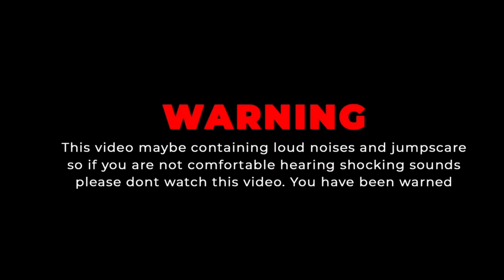చీకటి పడితే ఫార్మ్ హౌస్ లో ఎం జరుగుతుంది 😱|| Part-2| Trailer | చేస్తుంది దెయ్యమా!? మనిషా!? | VTV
Thank You - Village Tour Vlog

About: Village Tour Vlog is an YouTube channel where you can find Village Mysteries, Ancient Places , Vlogs and mostly Ghost Hunting Videos.

Channel Tags